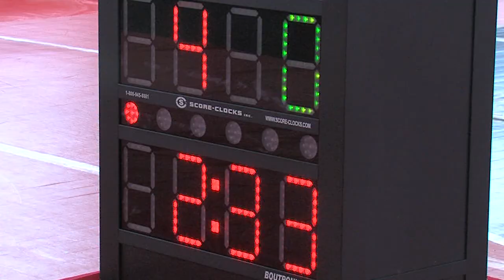Fight to the Finish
A1C Kazuhito Ikematsu competed in the USAG Kaiserslautern combatives tournament.  Check out how he did against competitors from other branches of the U.S. armed forces!